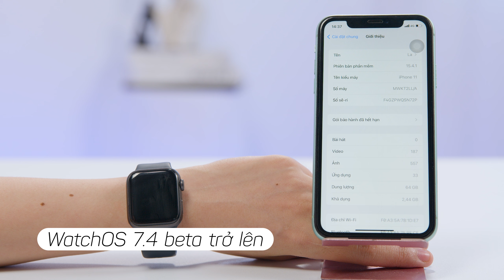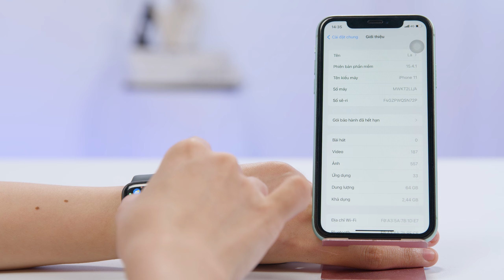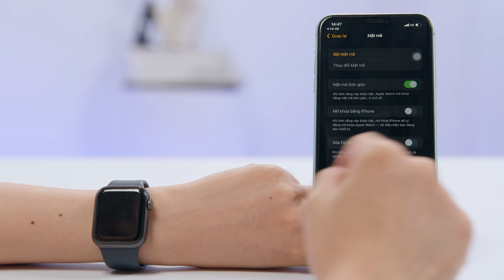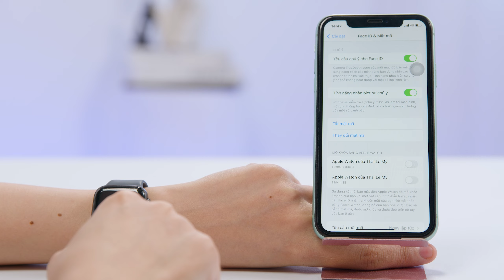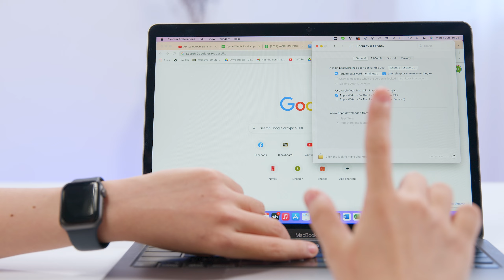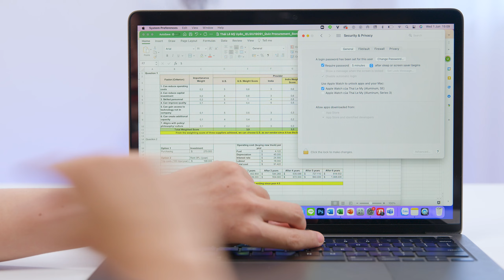Dùng Apple Watch để MỞ KHOÁ iPhone và Macbook trong vòng một nốt nhạc !! | Thế Giới Đồng Hồ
Chào mừng các bạn đã quay trở lại với kênh Thế Giới Đồng Hồ. Trong video ngày hôm nay mình sẽ hướng dẫn các bạn cách sử dụng Apple Watch để mở khoá iPhone và Macbook cực nhanh và dễ dàng khi chúng ta đeo khẩu trang và không nhận diện được khuôn mặt. Mình chắc chắn tính năng này sẽ cực kỳ hữu dụng và giúp các bạn sống thuận tiện hơn rất nhiều với sự hỗ trợ của hệ sinh thái tuyệt vời của Apple, nhớ xem đến hết video nha !

0:00 Giới thiệu
0:45 Cập nhật đồng hồ và điện thoại
1:35 Cài đặt tính năng dùng Apple Watch để mở khoá iPhone
3:13 Trải nghiệm tính năng mở khóa iPhone khi đeo khẩu trang
3:57 Cài đặt tính năng dùng Apple Watch để mở khoá Macbook
4:53 Trải nghiệm tính năng mở khóa Macbook bằng Apple Watch
5:19 Tổng kết